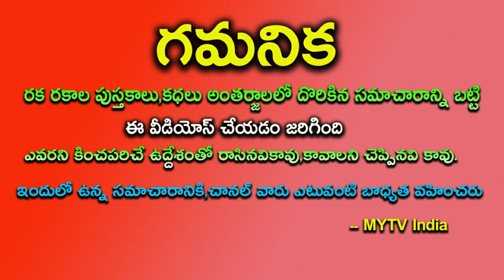రేపు వృషభ రాశివారికి కుబేర యోగం మొదలైంది మళ్ళీ మీ టైంhoroscope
రేపు వృషభ రాశివారికి కుబేర యోగం మొదలైంది మళ్ళీ మీ టైంvrushabarasi